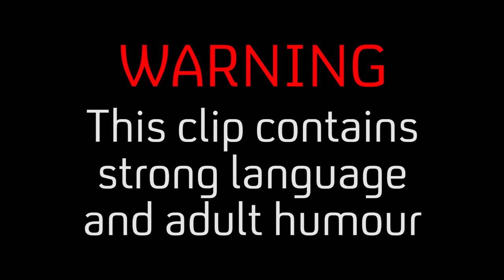Kim Kardashian Lookalike Date Gets Weird For Jonathan Cheban! | Celebs Go Dating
Jonathan Cheban finds out he's on a lookalike of one of his best friends, Kim Kardashian, and things get pretty weird...